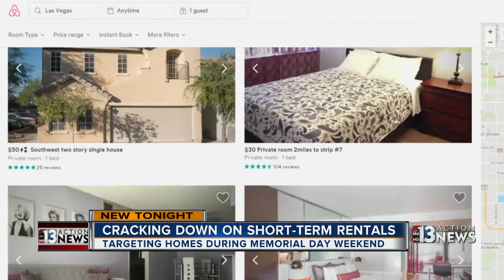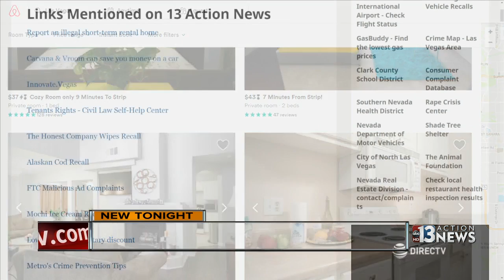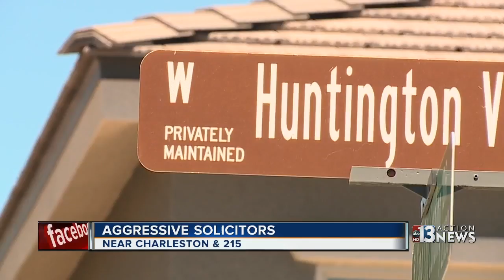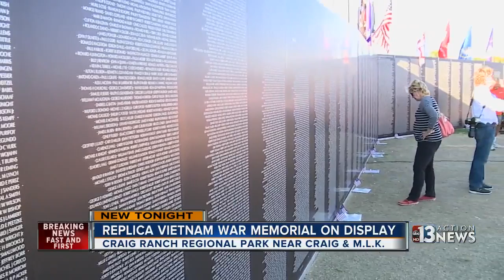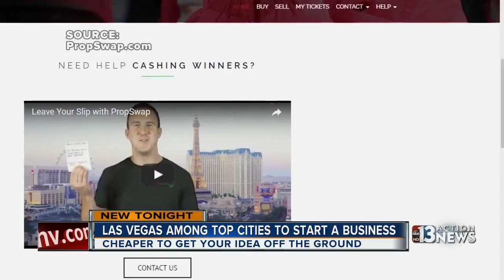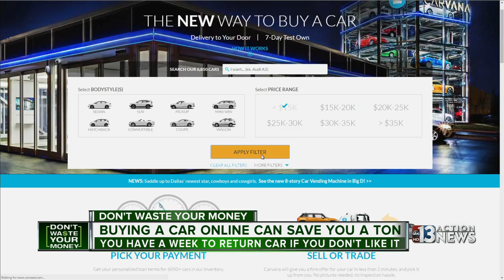Police looking for man responsible for robberies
Police looking for man responsible for robberies.  Mahsa Saeidi reports.